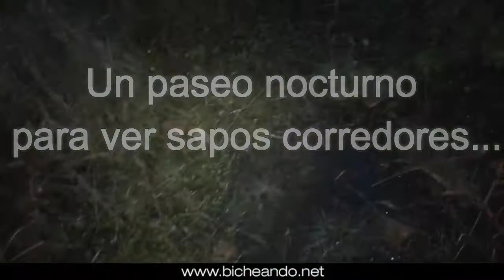Un paseo nocturno para ver sapos corredores...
pasamos una noche viendo sapos corredores en amplexo (Epidalea calamita)... ¿Nos acompañas?